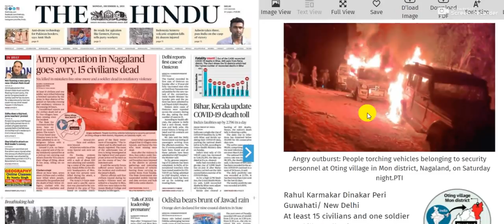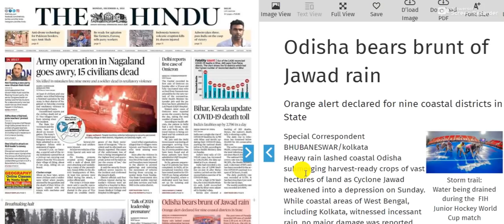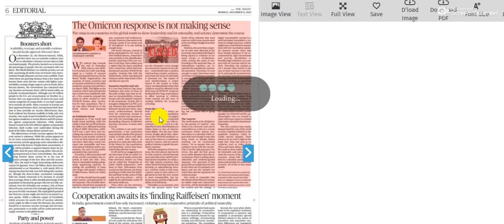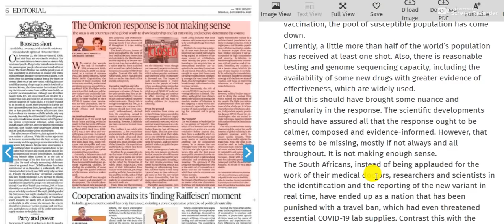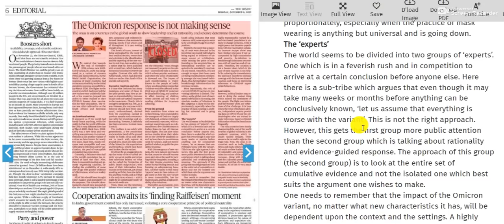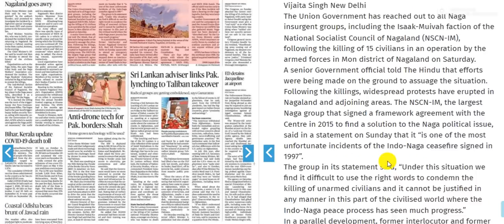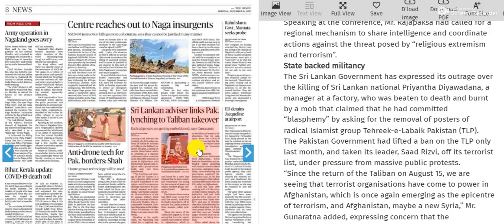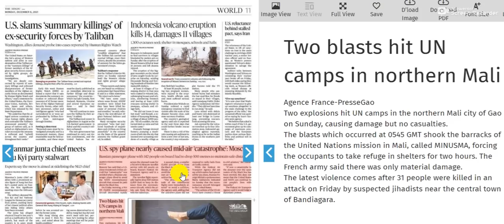6 December 2021 | The Hindu Newspaper Analysis | Daily Current Affairs | Current Affairs Today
@World Affairs
 @NEXT EXAM